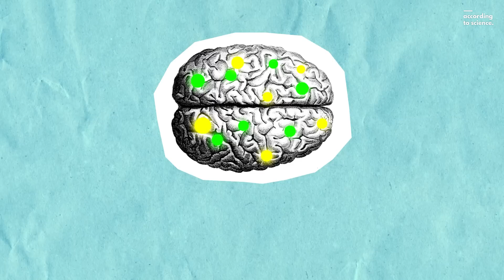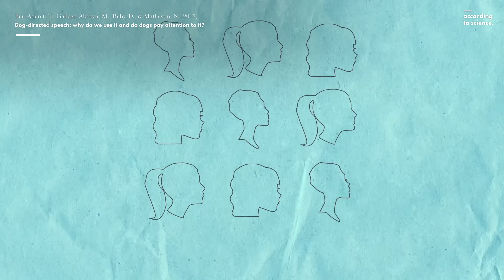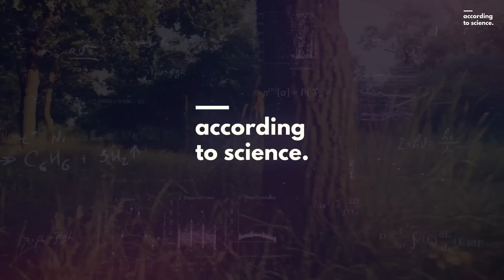How to Talk to Your Dog, According to Science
Who’s a good girl? You are! Yes you are! Yes you are! Ummm, do you even know what I’m saying? If you’re one of the millions of dog owners who talk to mans best friend like this, you’re not alone.

But how effective is it? Do you want to have a real conversation with your dog?

Underknown shows take you to the frontiers of science, tell the greatest underknown stories from history and make the most complex ideas and theories entertaining and accessible. Underknown takes you beyond the familiar to explore, question and marvel at the magnificent vagaries of life on Earth and the Universe and ponder our best hopes for our planet, our lives, our children and our future.